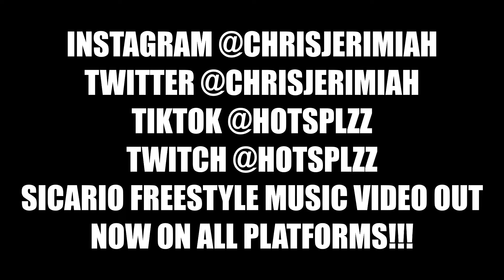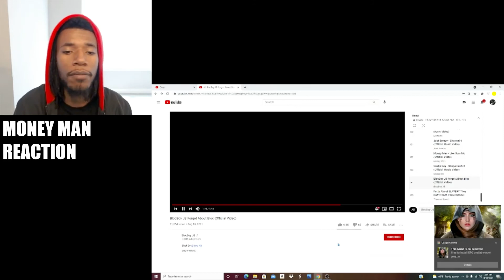Money Man Live Sum Mo - REACTION - SKRAIGHT GEMS 💎💎💎